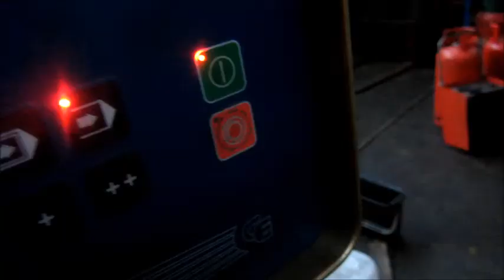Edwards Pearson Pr6 cnc pressbrake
Machinery wanted

Y1,Y2,X,R,Z1,Z2 CROWNING
Cybelec DNC Graphic contro